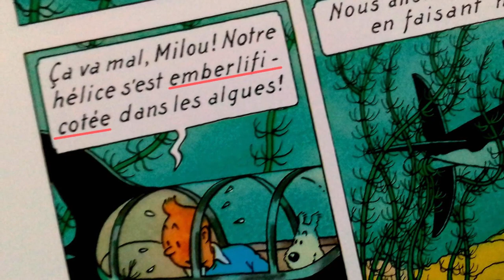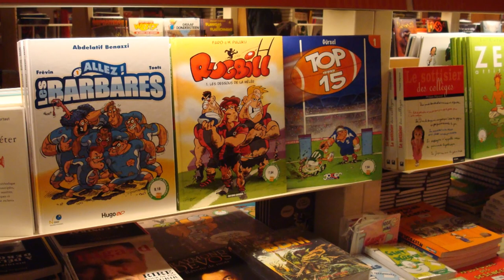Interview - Hallain PALUKU - Makoki Ma Boyebi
Le dessinateur Hallain PALUKU est interviewé par la présentatrice Blandine Mbaki pour la Télévision Nationale Congolaise.